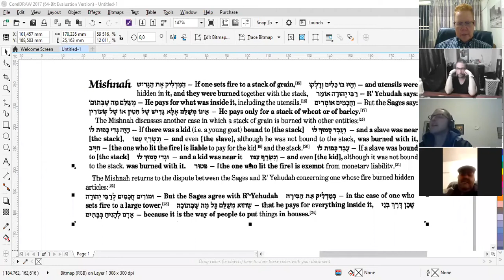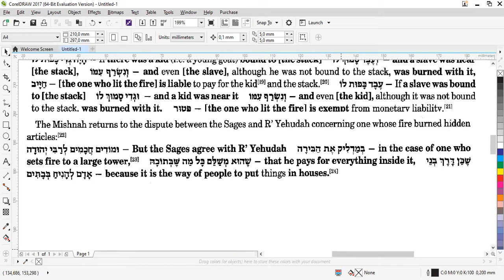370 Bava Kamma daf 61b2 - 62a1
Bava Kamma daf 61b2 - 62a1 (Talmud Bavli Schottenstein) - Damon Kabb